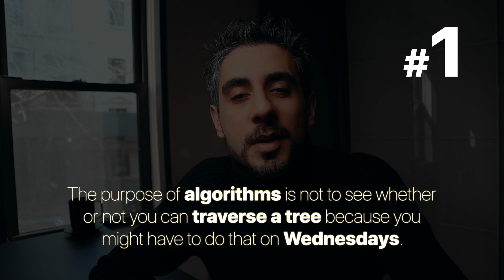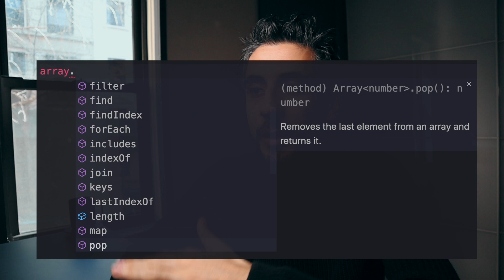Introduction to Algorithms and Data Structures -- Are they NECESSARY?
Should you learn Algorithms and Data Structures to land a coding job? Why are Algorithms important and how do you learn them? The TRUTH about the interview process and why most people are wrong about the purpose of Algorithms.

As someone who has been involved in 100s of interviews both as the candidate and as the interviewer, I reveal my 4 most important points about Algorithms and Data Structures, their purpose and reason for existence. I also tell you why it is important to master algorithms even if you only have 10 days.